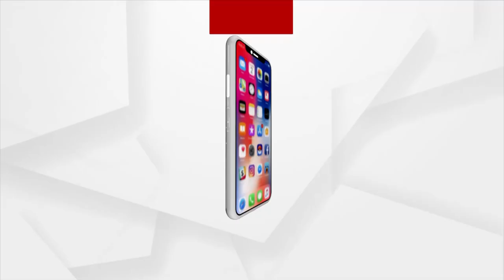ଗୀତ ଗାଇ ଚର୍ଚ୍ଚାରେ ପ୍ରିୟାଶୁଂ ।